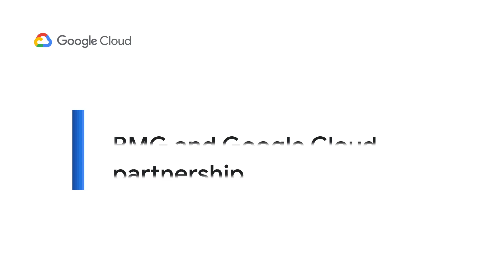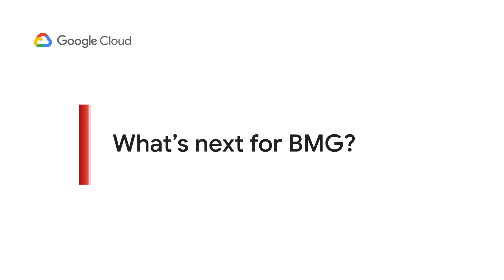Meet Digital Leaders with Google Cloud: BMG gives musicians something to sing about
BMG moves its entire managed data center infrastructure to Google Cloud and makes royalty processing faster and more efficient for artists and songwriters.